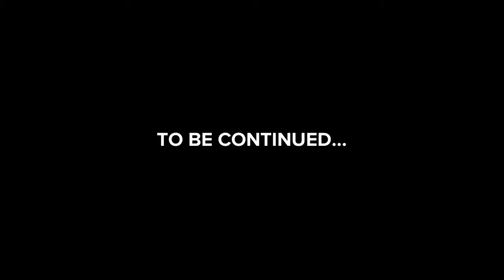The JW Shining - PART 1